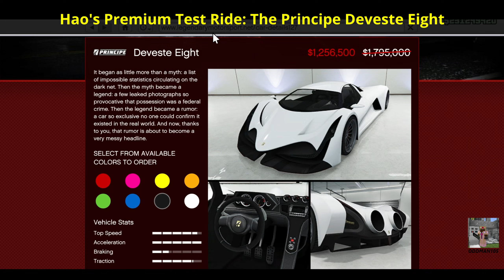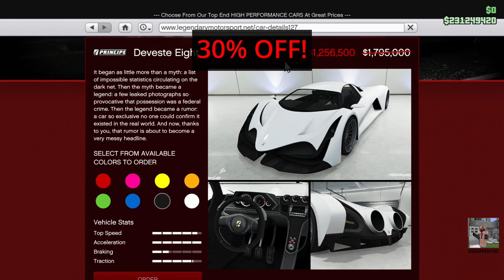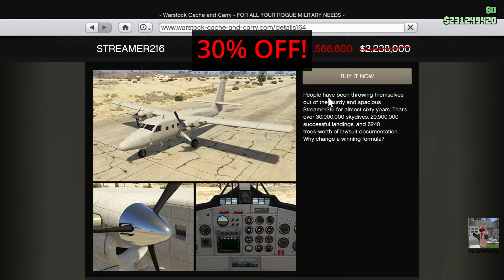WORST EVENT WEEK EVER! | 2x Cash On Project Overthrow DLC Missions | GTA Online Weekly Update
This week's double money bonus events, discounts, and special events are valid through December 11, 2023.